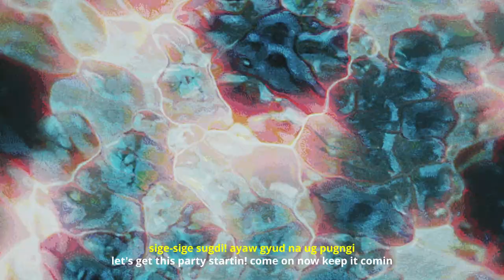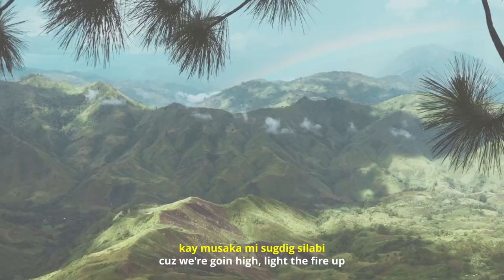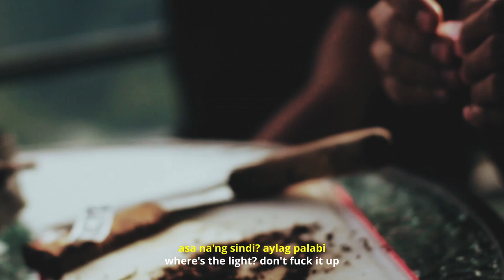Budguy$ - ALAPA-UP (Music Video)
Music Video by: Kendrick Pantig
Additional Footage by: Yvng Luv, Ghetto Graphs, Nico Rama, John Ruiz
Translations by: Ralph Boner

Recorded at Safehouse
Produced by: Dosage x NAV-EYE
Mix and Mastered by: NAV-EYE